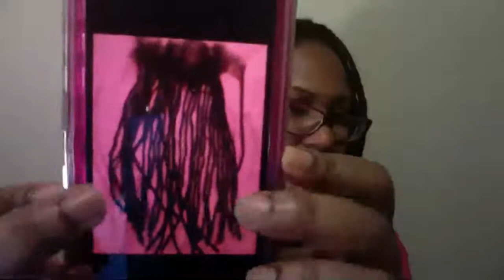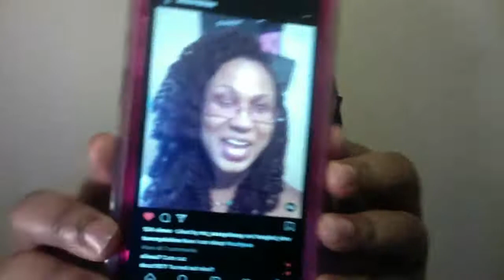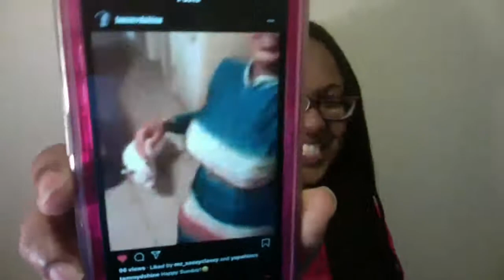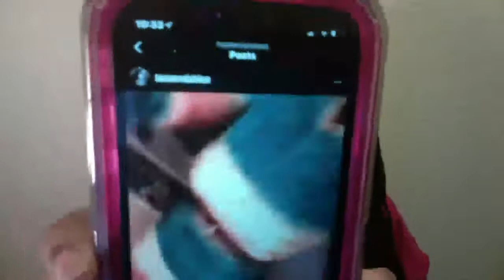Loc Extension Length Check